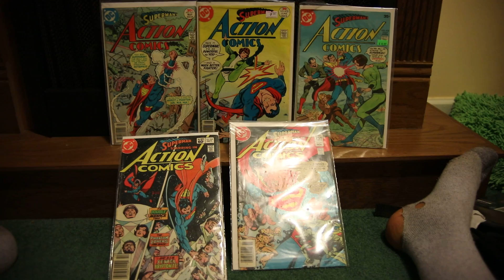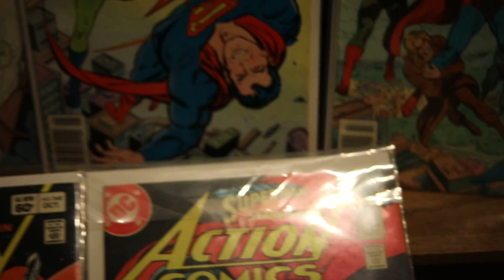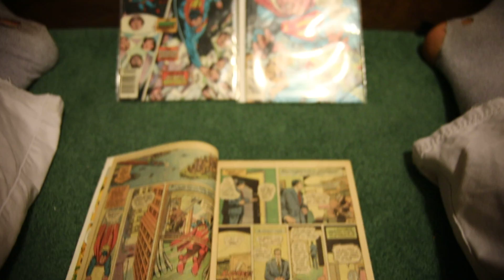Action Comics # 471 #472 #473 #548 #549 review and synopsis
Action Comics starring Superman! I used to love reading these as a kid, and the 5 comics discussed here are from 2 separate stories dealing with the Phantom Zone villains (like General Zod). Great fun!